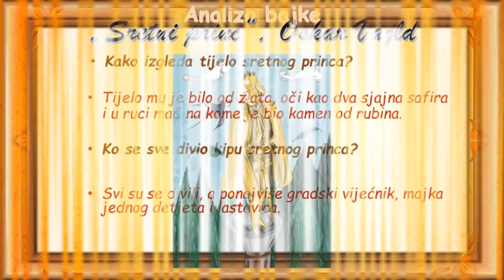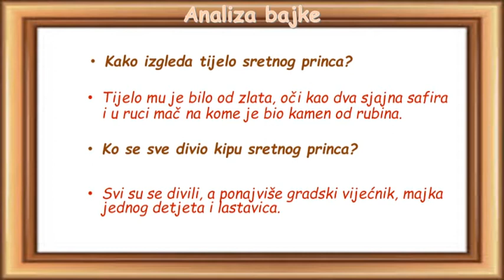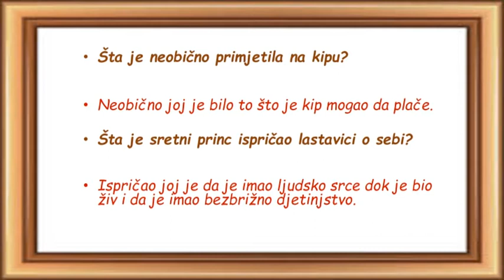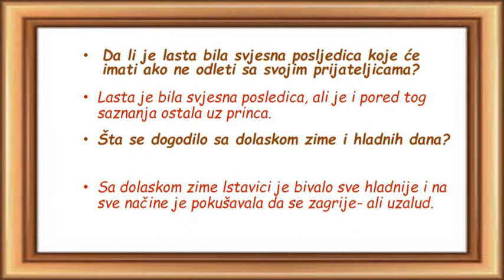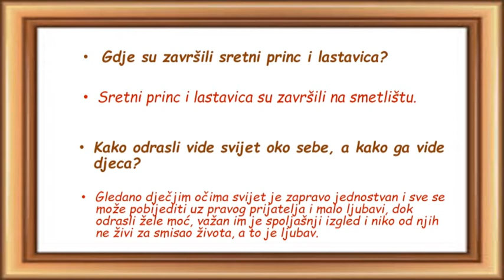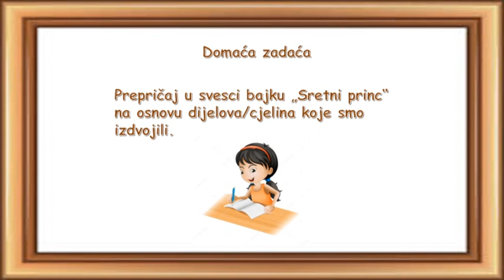4. osnovne 22. 02. 2021.